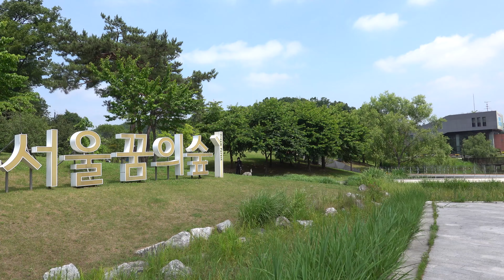[4K] Seoul Dream Forest morning walk | 북서울 꿈의 숲 오전 산책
북서울 꿈의 숲 | Seoul Dream Forest

Dream Forest, located in northern Seoul, is the 4th largest park in the city after Seoul Forest, Olympic Park, and World Cup Park. Neighboring six surrounding districts including Gangbuk-gu, Seongbuk-gu, and Dobong-gu, the park was built on the site where Dreamland amusement park formerly existed.

Surrounded by densely forested mountains of Byeogosan Mountain and Opaesan Mountain, Dream Forest provides a variety of attractions to visitors, together with an abundant amount of natural vegetation. The Cherry Blossom Path in the spring or the Maple Tree Forest in the fall are especially beautiful. Visitors will also find attractions designed after traditional Korean architecture such as the Wolyeongji (Moon Reflecting Pond) and the Wolgwang Falls (Moonlight Falls). At the top of the observatory, visitors are treated to a panoramic view of the whole park and a view of Bukhansan Mountain, Dobongsan Mountain and Suraksan Mountain. Dream Forest also accommodates various cultural venues. The Dream Forest Arts Center, with its Performance Hall and Concert Hall, the Sangsang Toktok Art Museum and several grassy lawns and plazas offer concerts and performances throughout the year. Several restaurants and cafes are also conveniently located within the park, making Dream Forest one of the most comprehensive parks in Seoul. (from STO)

북서울 꿈의 숲은 서울에서 4번째로 큰 공원입니다. 옛날에 드림랜드가 있었던 자리가(이걸 기억하시면 아재) 지금의 북서울 꿈의 숲이 되었습니다. 주변에 사는 사람들에게는 꽤 호평을 받고 있는 공원으로, 가족과 함께 가볍게 산책하기 좋습니다.